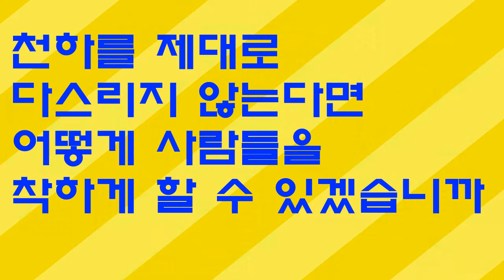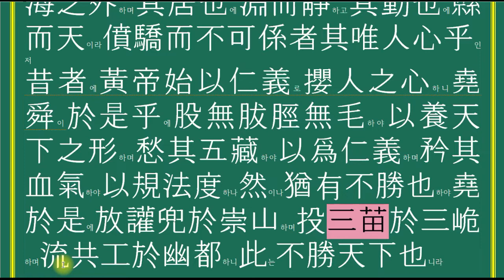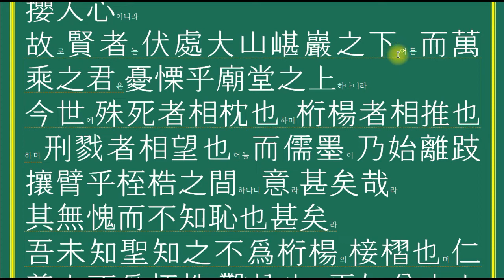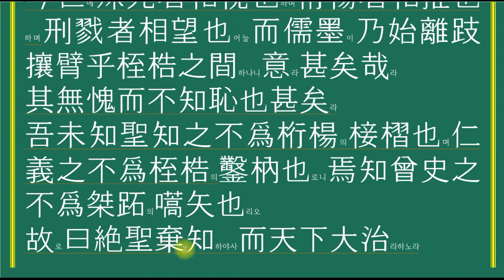장자외편 재유 2장 그들이 부끄럼 없이 수치를 모름이 심하다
第11篇 在宥천하를 다스리지 않는다면 어떻게 사람들을 착하게 할 수 있겠습니까 자료출처 : 한국고전번역워DB. 동양고전종합DB  한국고전번역원.